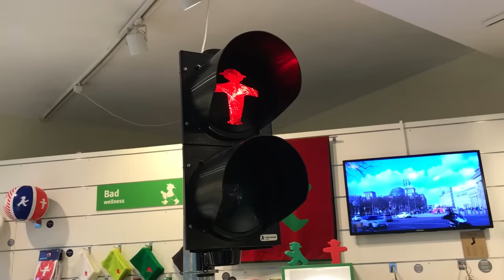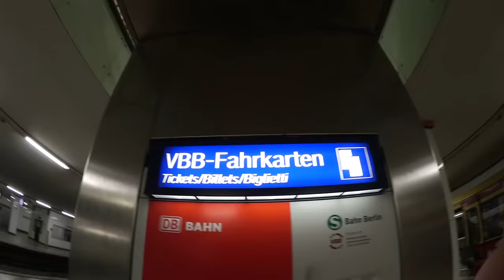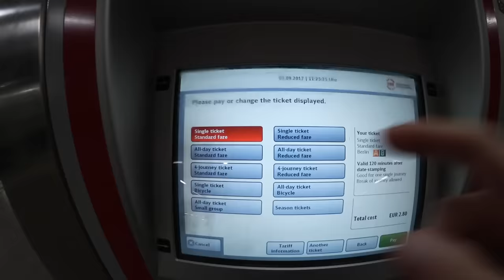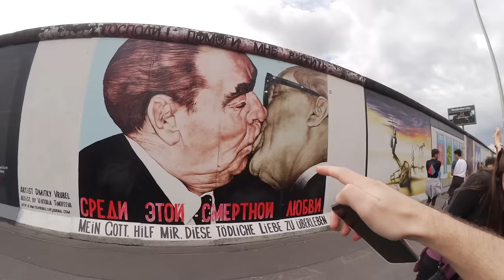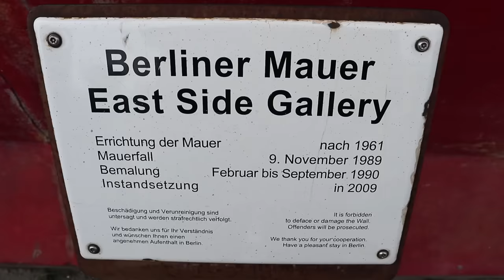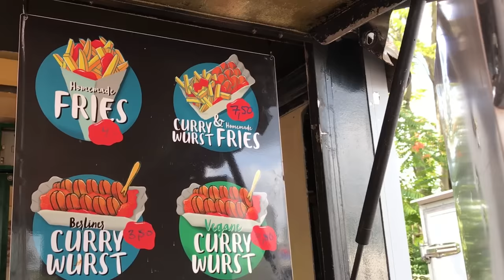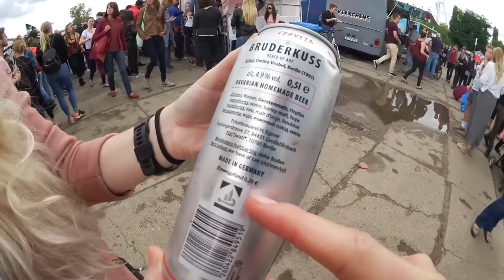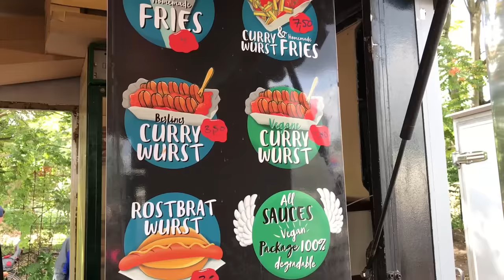¿Es verdad que los alemanes AMAN las salchichas?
El mito dice que los alemanes aman la cerveza y las salchichas... ¿Será verdadero?